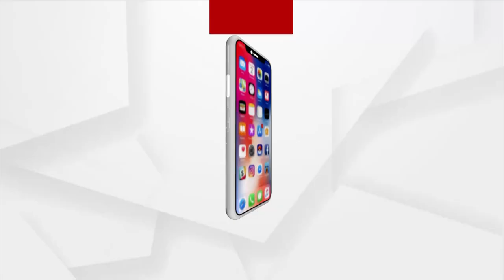କଂଗ୍ରେସର ସାମ୍ବାଦିକ ସମିଳନୀ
ଛାତ୍ର କଂଗ୍ରେସ ସଭାପତି ୟାଶିର ନୱାଜଙ୍କ ସାମ୍ବାଦିକ ସମିଳନୀ ।  ସମ୍ବଲପୁର ଗୁଟୁଖା ଫ୍ୟାକ୍ଟ୍ରିରେ ନିଆଁ ଲାଗି ଶ୍ରମିକଙ୍କ ମୃତ୍ୟୁ ହେବା ପରେ ମଧ୍ୟ କଣ ପାଇଁ ସେହି ଫ୍ୟାକ୍ଟ୍ରି ମାଲିକଙ୍କ ବିରୋଧରେ କାର୍ଯ୍ୟାନୁଷ୍ଠାନ ନିଆଯାଇନାହିଁ  ?  ବେଆଇନ ଫ୍ୟାକ୍ଟ୍ରିକୁ ବନ୍ଦ କରିବା ସହ, ମୃତ୍ୟୁ ବରଣ କରିଥିବା ଶ୍ରମିକ ଏବଂ ଆହତ ହୋଇଥିବା ଶ୍ରମିକଙ୍କ ପରିବାରଙ୍କୁ କ୍ଷତି ପୂରଣ ଦେବା ନିମନ୍ତେ କଂଗ୍ରେସ ପକ୍ଷରୁ ଦାବି କରାଯାଇଛି